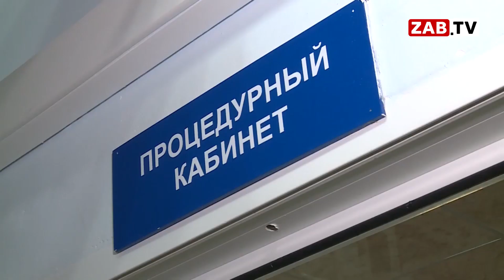Картина Дня - 23 марта 2020 года